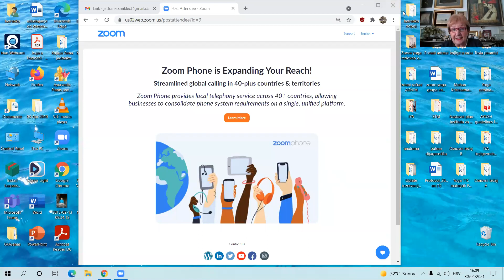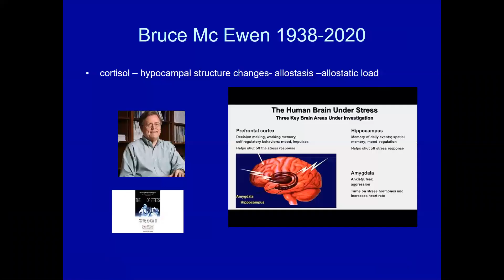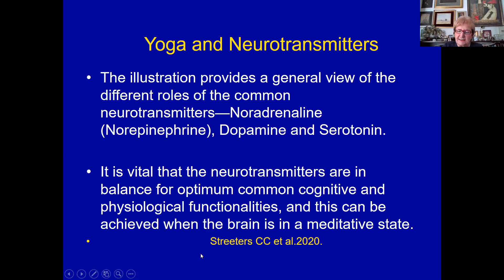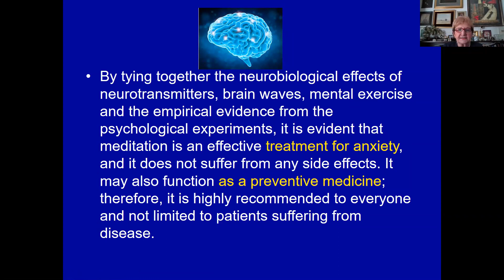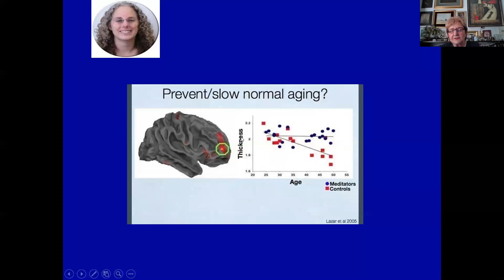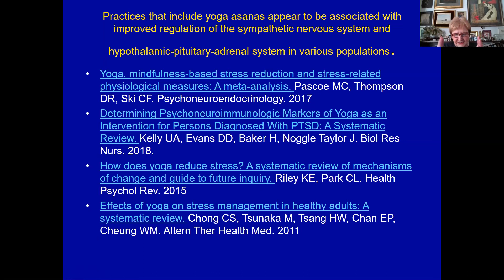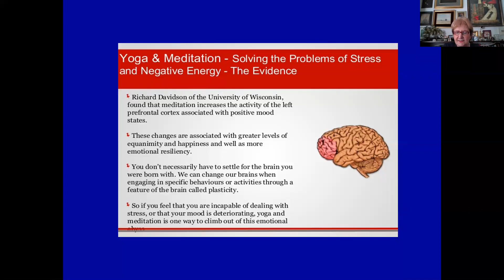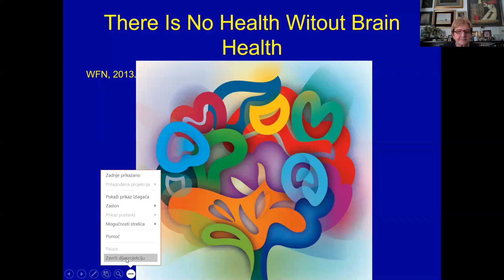Acad.Vida Demarin MD, PhD, FAAN, FAHA, FESO,FEAN,FWSO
PsychoNeuroEndocrinoImmunology and Yoga